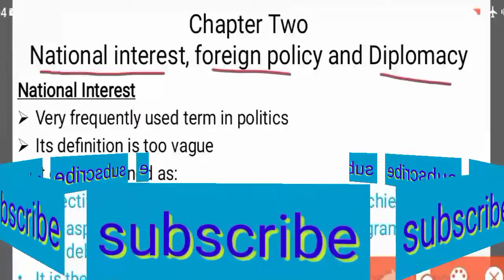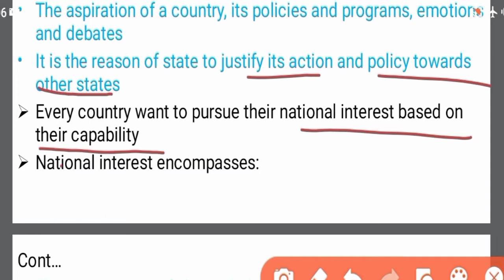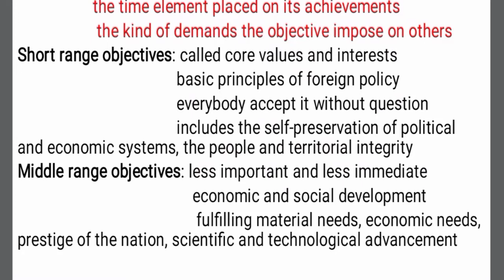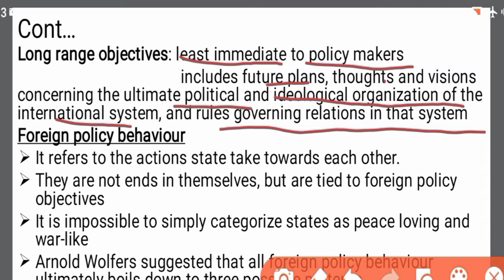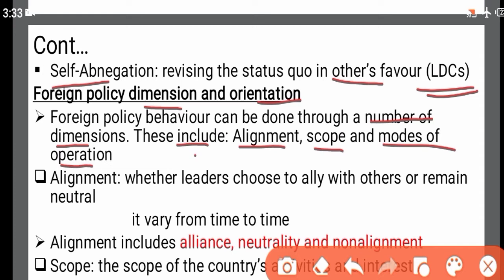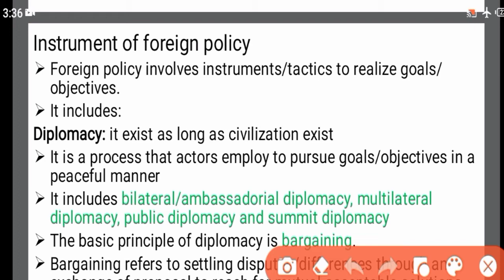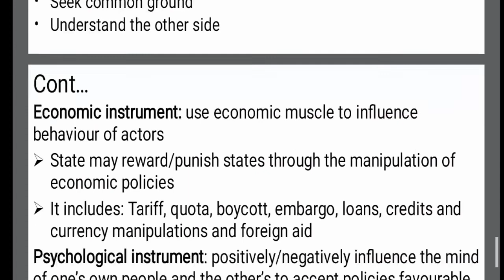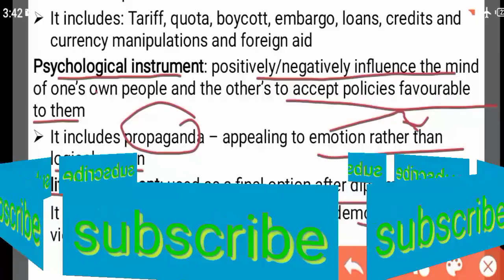global tend chapter two(2) fresh man course/global trend chapter two in Amharic